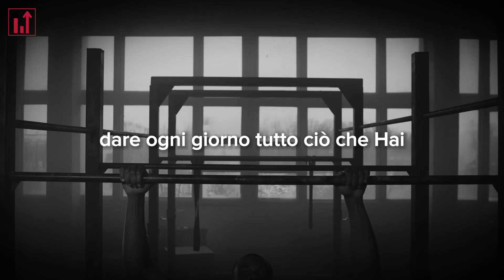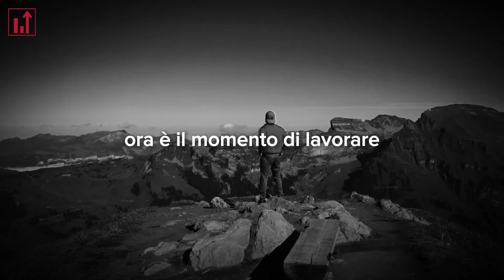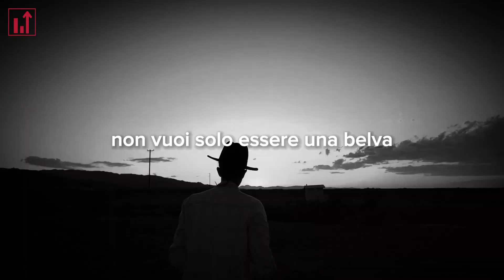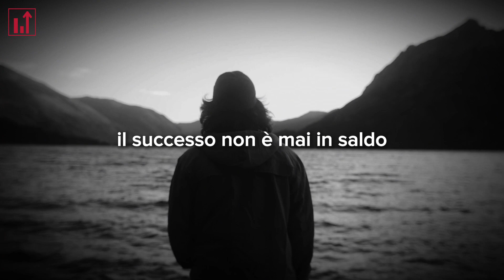Entra in MODALITÀ BELVA - Video Motivazionale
🚀 Se sei pronto a trasformare la tua vita e superare ogni ostacolo, questo video è per te! Entra in modalità belva e scopri il potenziale inimmaginabile che risiede dentro di te.

👊 Nella vita, ci sono momenti in cui devi affrontare sfide che sembrano insormontabili. È in questi momenti che devi accendere la tua fiamma interiore e diventare una belva, pronta a lottare per i tuoi sogni e obiettivi.

Unisciti a noi per:

🔹 Superare la paura e il dubbio
🔹 Trarre ispirazione dalle storie di individui straordinari
🔹 Mantenere alta la motivazione e la perseveranza
🔹 Sbloccare il tuo potenziale illimitato

Sii ispirato, sii motivato e preparati a raggiungere nuovi livelli di successo nella tua vita. Non permettere a nulla di fermarti. È il momento di diventare una belva!

Non smettere mai di lottare per i tuoi sogni. Entra in modalità belva ora!

•Tutte le immagini e i video presenti nel video sono state prese da filmati ad uso gratuito.